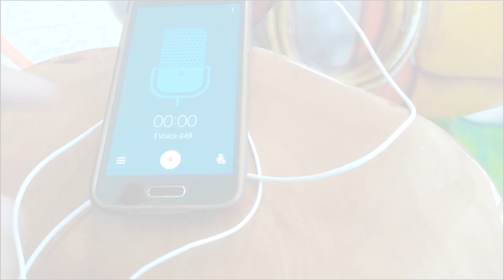Cogan / Motoi - 200X - Cavallo - Animal (HD, Closed Captions)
RIDE DETAILS
Manufacturer : Cogan S.R.L. but also patented as Motoi ride (Made in Italy)

Model : Cavallo

Manufacturer Date : Unknown, as there is no info about this ride on Motoi's webste and catalog.
Yet the ride resembles the Cogan's Pony Express only bit difference. But I'm sure that this one confirmed as one of Motoi ride.

Ride Type : Animal, Single Seater

Features :
Nothing much. Ordinary rocking horse.

Side Notes :
The ride is great condition. There is not much issues, only small wear due of ride age.